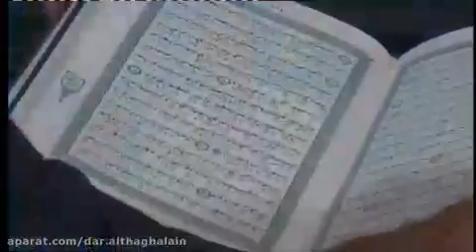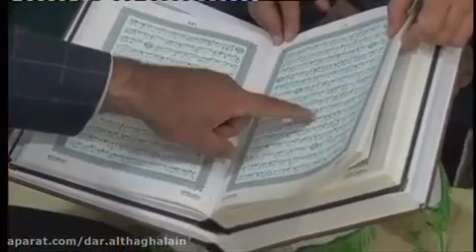Hafalan Al Quran Melebihi Komputer